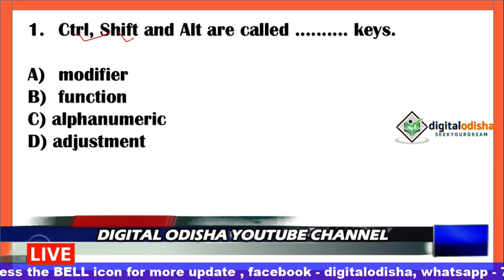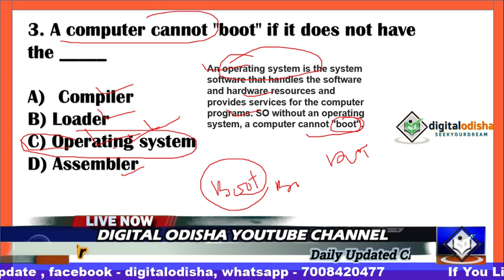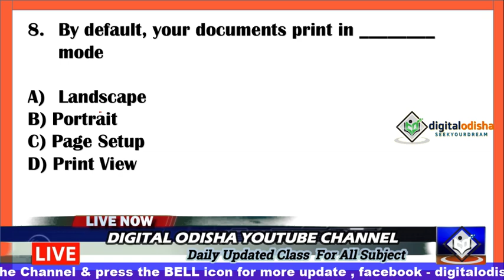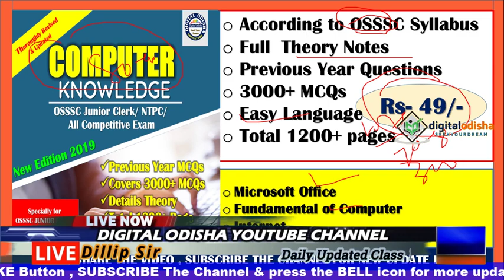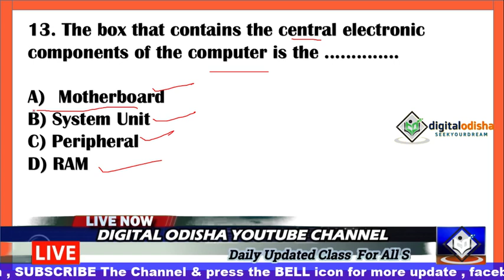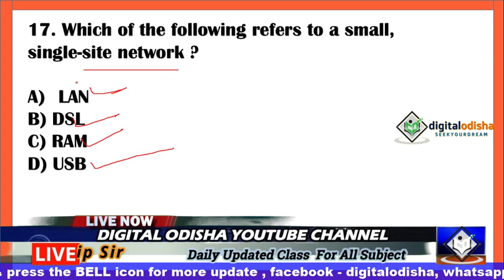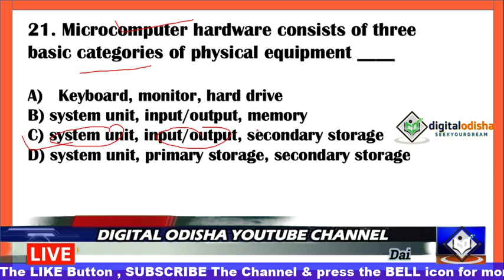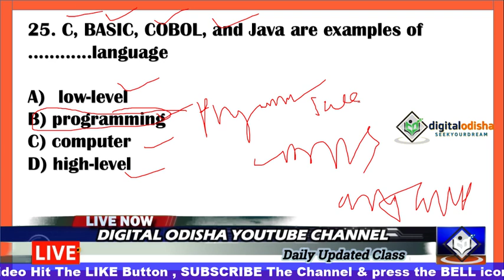କମ୍ପୁଟର LIVE ଟେଷ୍ଟ ଚାଲୁଛି ଶୀଘ୍ର ଯୋଗ ଦିଅନ୍ତୁ || Computer mcq odia || OSSSC || by digital odisha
Dear Aspirants,
Computerbook,
Computerclassodia,
Odiacomputerclass,
Computerclassinodialanguage,
computerclassforosssc,
computer class,
computerclassforallexam,
computerclassodia,